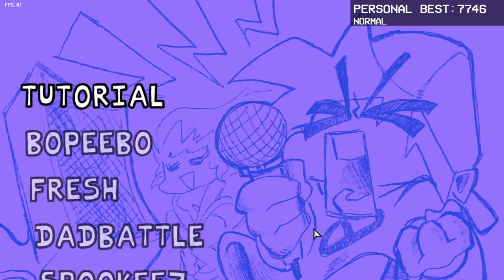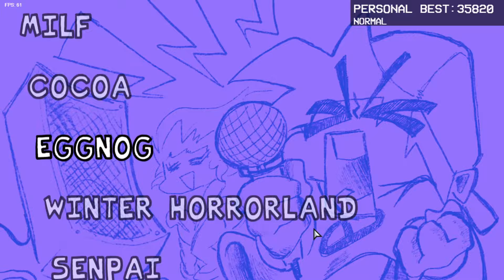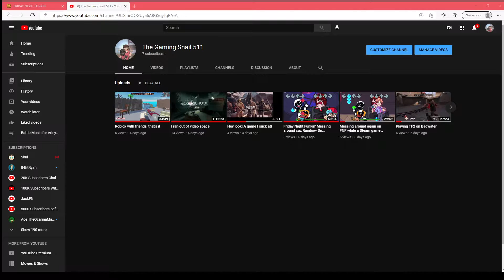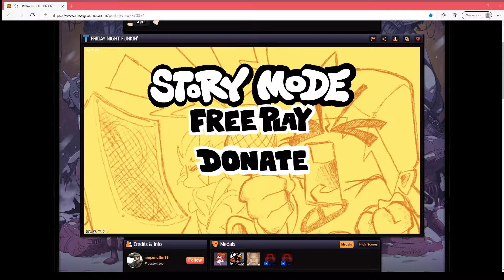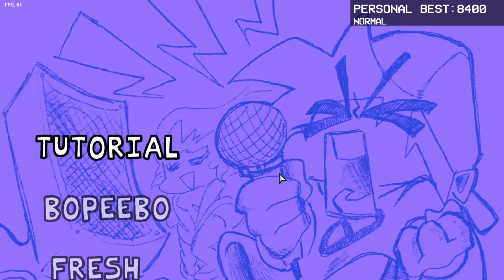Friday Night Funkin' vid out of nowhere or something idk (Trying out hard mode, and failing)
I try to do Hard Mode

And fail